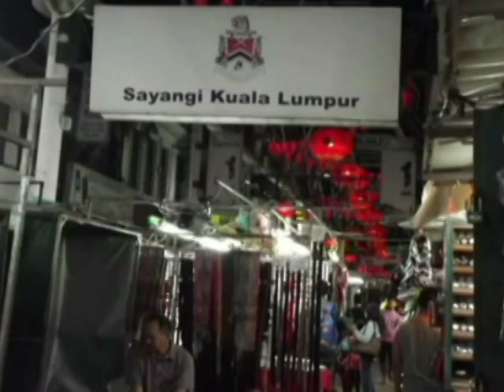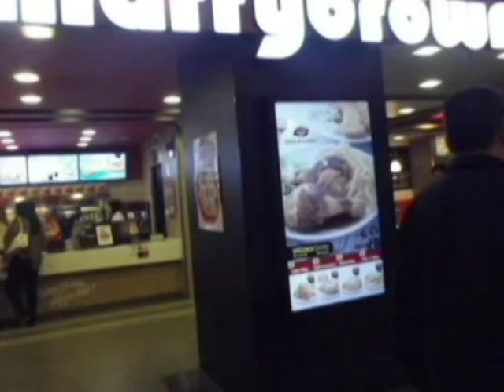AI PIA CIA E YA HOKIAN HIT MALAYSIA